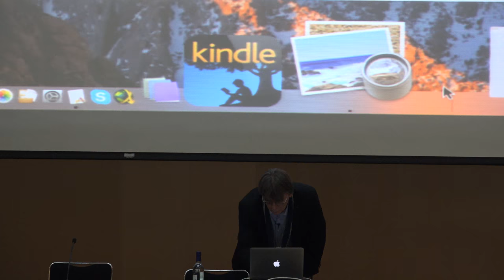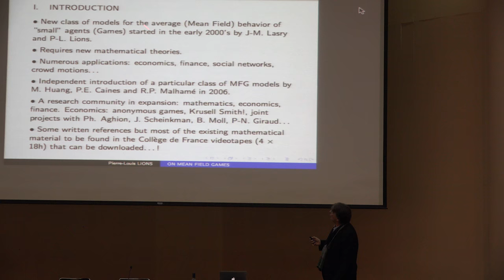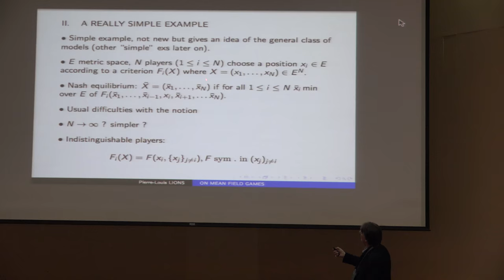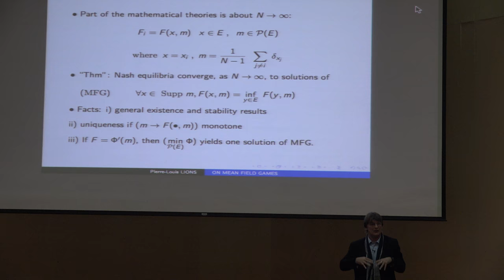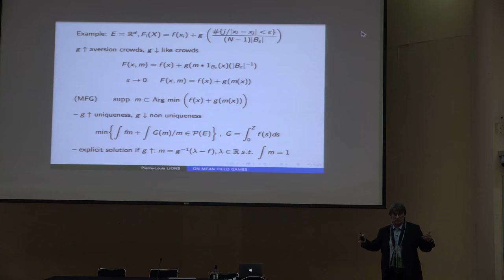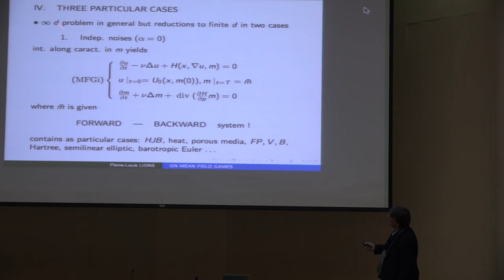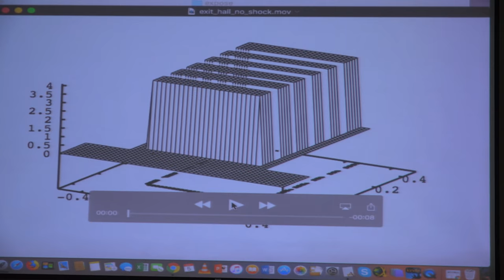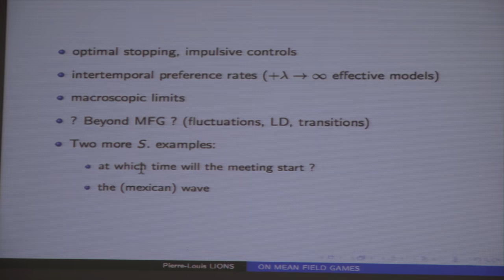On mean field games (Pierre Louis Lions)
On mean field games

Plática dada por Pierre Louis Lions (College de France, France) en la Conferencia Internacional “75 años de matemáticas en México” el martes 5 de diciembre de 2017 en el Auditorio Alberto Barajas Celís de la Facultad de Ciencias de la UNAM

Carteles de la Conferencia Internacional “75 años de matemáticas en México”

Página de la Conferencia Internacional “75 años de matemáticas en México”

Programa de la Conferencia Internacional “75 años de matemáticas en México”

Otras pláticas de la Conferencia Internacional “75 años de matemáticas en México”

Album de fotos miniatura de la Conferencia Internacional “75 años de matemáticas en México”